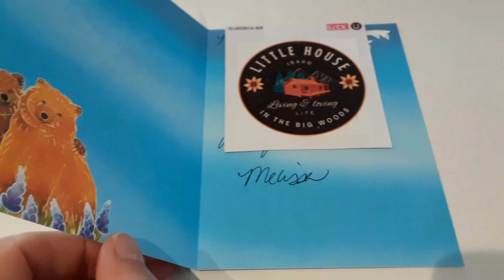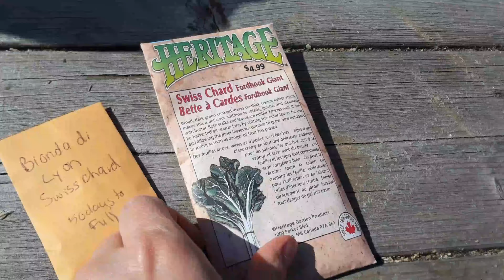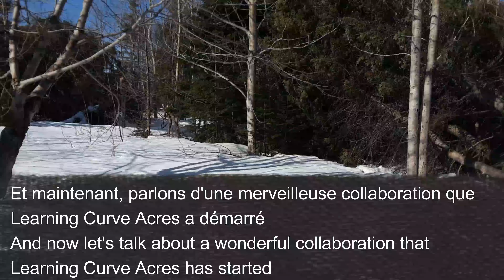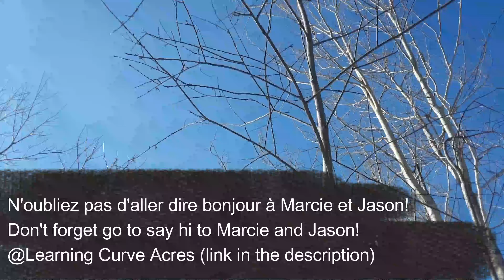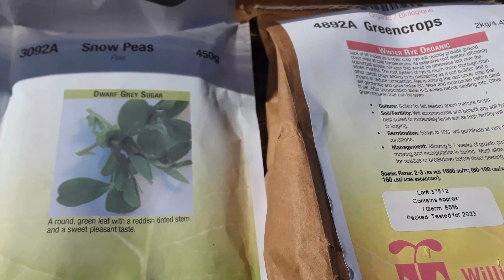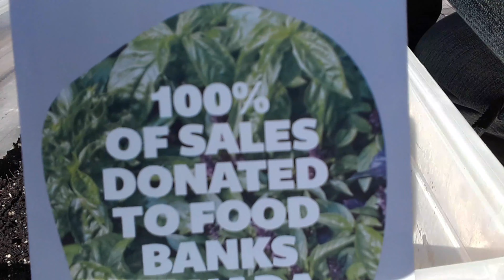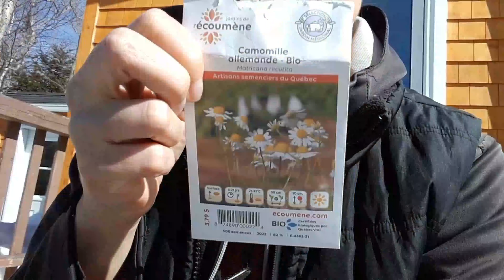Mail call, Newcomer on the homestead and livestockgarden collaboration!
I've had a lot of mail lately as part of the gardenseedchallenge2023, lots of great stuff! And a sticker from Melissa! I also introduce you to our newcomer 🐰 and tell you about a great collaboration that Marcie @LearningCurveAcres has started I hope that several people will join this collaboration so that we can share our ideas, our successes and our failures!

J'ai eu pas mal de courrier ces derniers temps dans le cadre du gardenseedchallenge2023, plein de belles choses! Et un collant de Melissa! Je vous présente aussi notre nouveau venu 🐰 et vous parle d'une superbe collaboration que Marcie @LearningCurveAcres a débuté Je souhaite que plusieurs personnes se joignent à cette collaboration pour que nous puissions partager nos idées, nos bons coups et nos échecs !

@littlehouseinthebigwoods for the sticker!
@krucydoesgardeningstuff6785 for the garlic chives!
@LearningCurveAcres for the parsley!
@PloughmansBackyard for the swiss chard!

Get a free 30 days trial by using this link!